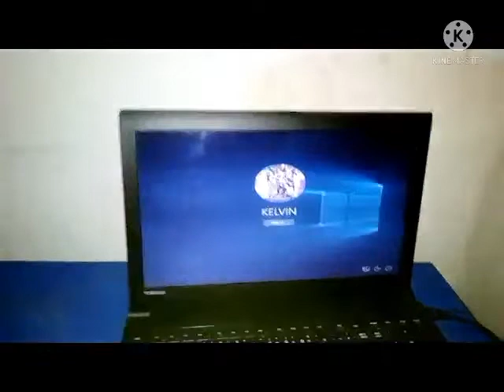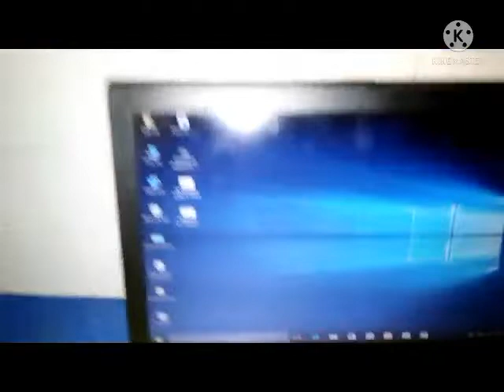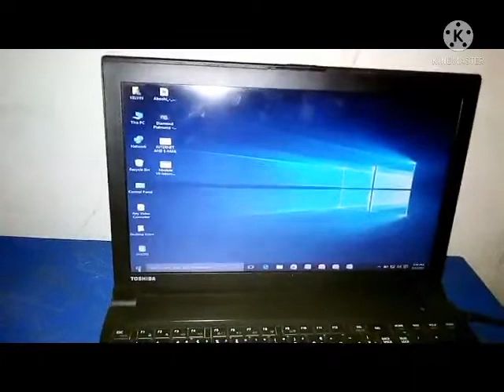jinsi ya kuwasha na kuzima computer kamandi unaanza kujifunza computer